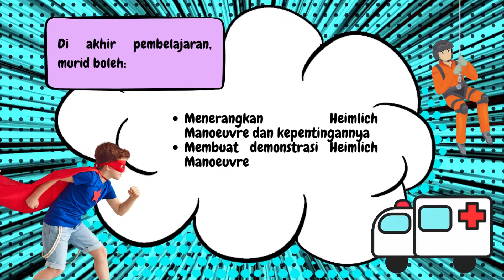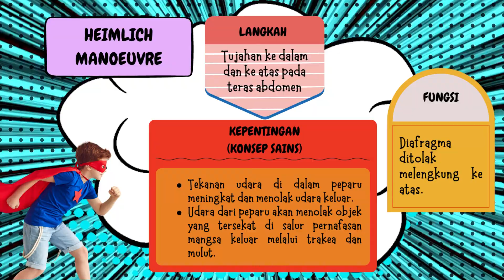2.2 HEIMLICH MANOEUVRE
BAB 2 BANTUAN KECEMASAN (SAINS KSSM TINGKATAN 4)